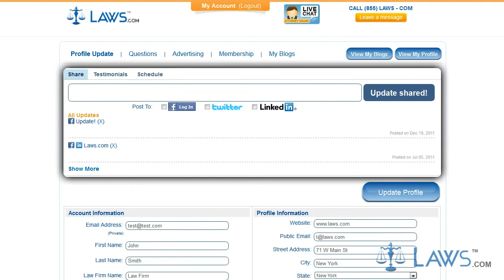SOCIAL MEDIA MARKETING